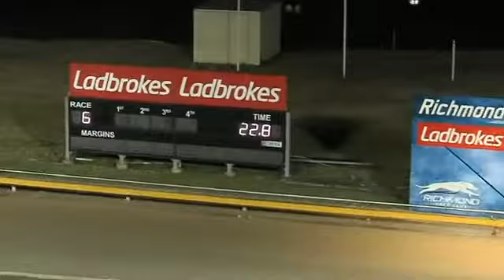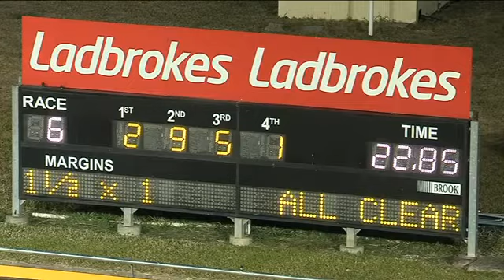RD 26/06/2022 race 6